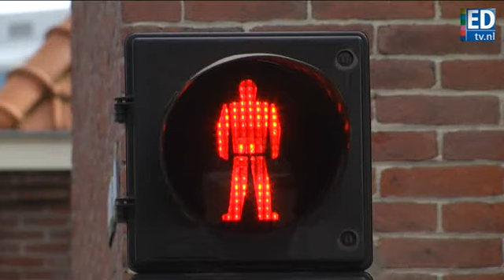Arnol Kox wint rechtszaak: 50 euro strafkorting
Arnol Kox heeft het beroep dat hij aantekende tegen een verkeersboete van 90 euro gewonnen. De rechter gaf hem deels gelijk en bracht de boete terug naar 40 euro. Kox reed met zijn scootmobiel door rood, maar keek naar het voetgangerslicht dat tegelijkertijd wel op groen stond. De rechter oordeelde dat de situatie onoverzichtelijk was.